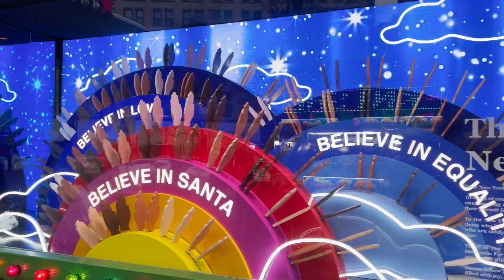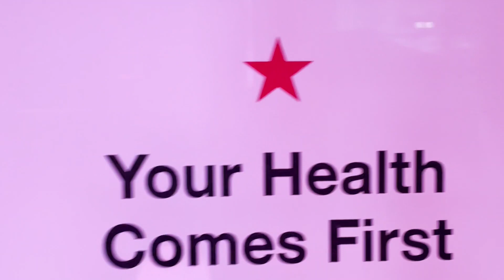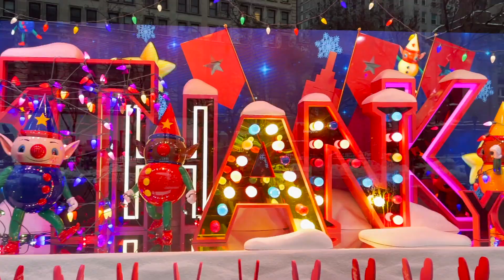Macy's NYC Tour with Holiday decorations 2020.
A tour of the legendary Macy's Herald Square in NYC with the 2020 Christmas and New Year's decoration.  With the hope for a better 2021.